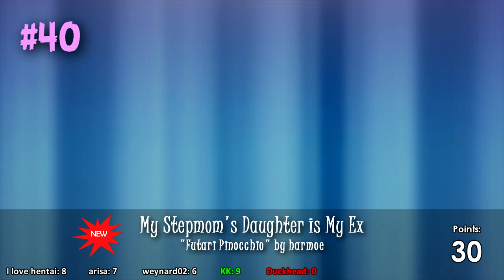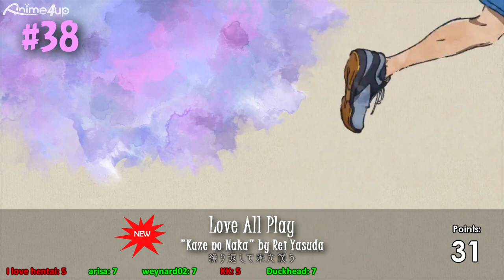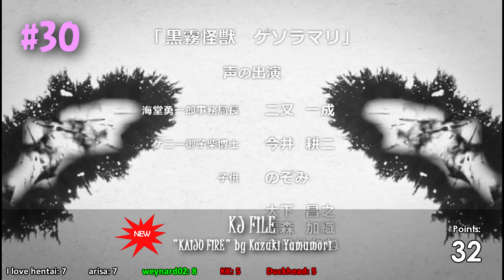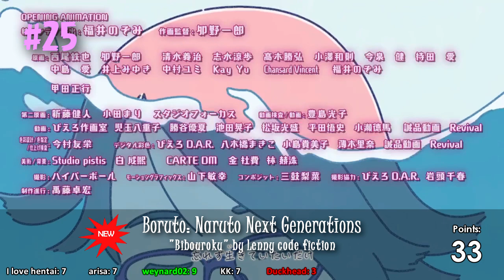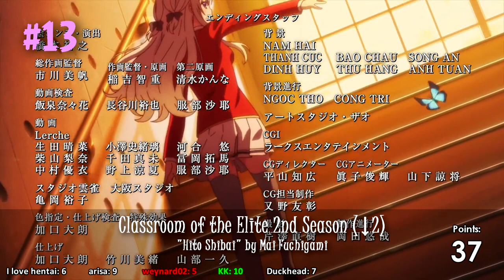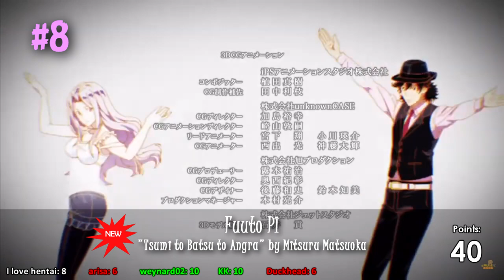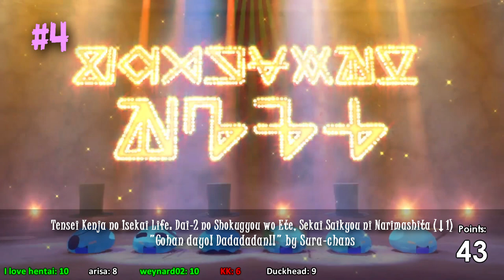[Party Rank] Top 40 Anime Endings (Summer 2022 Final Edition) [300 Subs Special]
Two songs just left the chart, can you guess which?

Hello guys! Welcome back to our party rank to see our top anime endings for Summer 2022 FINAL Edition!

Note:
This Chart has big changes from the previous edition, unlike Top Anime Openings. That's why I gave the up/down rank sign.

All Songs used:
(15-shuunen) Code Geass: Hangyaku no Lelouch R2 "Mushoku Toumei" by Yutaro Yamashita
A Couple of Cuckoos "HELLO HELLO HELLO" by Eir Aoi
Bastard!!: Ankoku no Hakaishin"Blessless" by Tielle
Boruto: Naruto Next Generations"Bibouroku" by Lenny code fiction
Bucchigire! "Danzai Democracy" by name-less
Cardfight!! Vanguard: will+Dress "Do the Dive" by Call of Artemis
Chimimo "Nanda Nananda!" by Mikako Komatsu
Classroom of the Elite 2nd Season "Hito Shibai" by Mai Fuchigami
Engage Kiss "Renai Nou" by Akari Nanawo
Extreme Hearts"SUNRISE (Ver.Starting 3)" by Ruriko Noguchi & Miho Okasaki & Kana Yuuki
Fuuto PI"Tsumi to Batsu to Angra" by Mitsuru Matsuoka
Hoshi no Samidare "Reflexion" by SpendyMily
Is It Wrong to Try to Pick Up Girls in a Dungeon? IV"Guide" by Saori Hayami
Isekai Ojisan "Ichibanboshi Sonority" by Yuka Iguchi
Isekai Yakkyoku"Hakuu" by Little Black Dress
Kingdom 4th Season"believe" by Misaki
KJ File "Kaijuu Fire" by Kazuki Yamamori
Kuro no Shoukanshi "Wherever" by Minori Suzuki
Love All Play 2"Kaze no Naka" by Rei Yasuda
Love Live! Superstar!! 2nd Season"Oi kakeru Yume no Saki de" by Liella!
Lycoris Recoil "Hana no Tou" by Sayuri
Made in Abyss: The Golden City of the Scorching Sun "Endless Embrace" by MYTH & ROID
Muv-Luv Alternative (Rebroadcast)"Rinne acoustic ver." by V.W.P
My Stepmom's Daughter Is My Ex "Futari Pinocchio" by harmoe
Orient: Awajishima Gekitou-hen "Irochigai no Itotaba" by Gakuto Kajiwara
Overlord IV "No Man's Dawn" by Mayu Maeshima
Phantom of the Idol "Kimirika" by ZINGS (Fumiya Imai & Shun Horie)
Prima Doll "Light flower cherry blossoms" by gray cherry blossoms (CV. Azumi Waki)
Rent-a-Girlfriend 2nd Season "Ienai feat. asmi" by MIMiNARI
RWBY: Hyousetsu Teikoku "Awake" by Saori Hayami
Shadows House 2nd Season "Masquerade" by ClariS
Shine Post"Palette Girls" by TiNgS [Haru Nabatame (CV: Suzumi Suzuhiro), Kyouka Tamaki (CV: Moeko Kanisawa), Rio Seibu (CV: Yuuko Natsuyoshi), Yukine Gionji (CV: Rimo Hasegawa), Momiji Itou (CV: Rika Nakagawa)]
Spriggan "Ancient Creations" by Taisei Iwasaki
Summertime Render "Shitsuren Song Takusan Kiite Naite Bakari no Watashi wa Mou" by Riria.
Tensei Kenja no Isekai Life: Dai-2 no Shokugyou wo Ete, Sekai Saikyou ni Narimashita "Gohan dayo! Dadadadan!!" by Sura-chans△
Teppen! "Ahatte Teppen" by May'n
The Devil is a Part-Timer! Season 2 "Suikyou no Sekai" by Marina Horiuchi
The Maid I Hired Recently Is Mysterious"Himitsu no Niwa no Futari" by Yui Horie
The Prince of Tennis II: U-17 World Cup "Dear Friend" by TeniPri Artistars
The Yakuza's Guide to Babysitting "Kaerimichi no Iro" by Haru Shibuya
Utawarerumono: Futari no Hakuoro "Hyakunichisou" by Suara
Vermeil in Gold "Mortal With You" by Mili
Warau Arsnotoria Sun! "With you" by cluppo
When Will Ayumu Make His Move? "50 cm" by Urushi Yaotome (Kanna Nakamura)